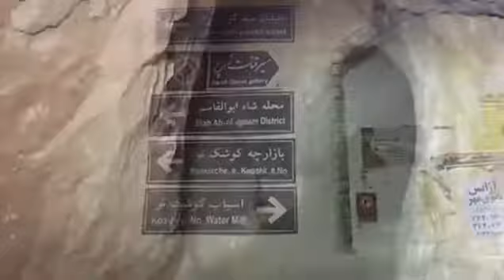Iran-yazd qanat tour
Water tour route in Yazd